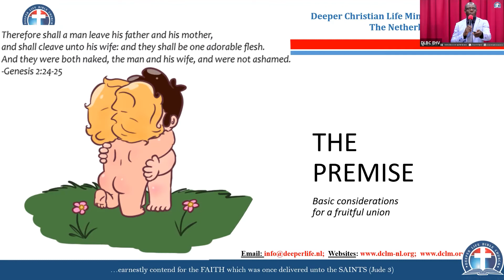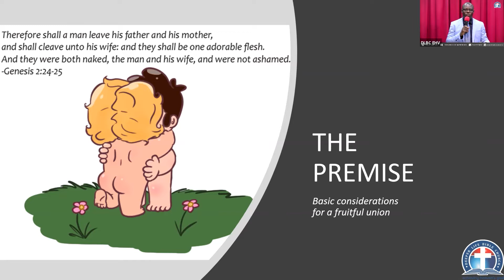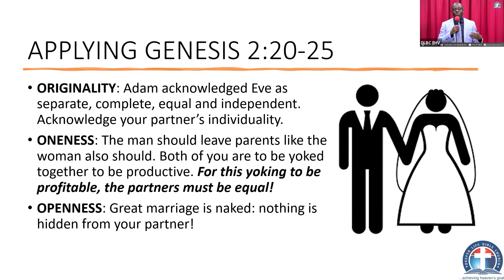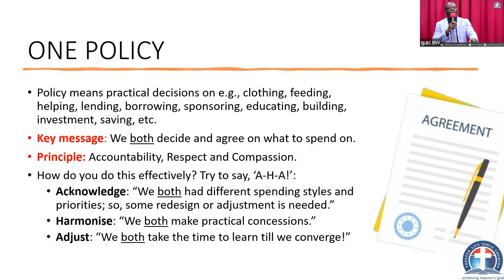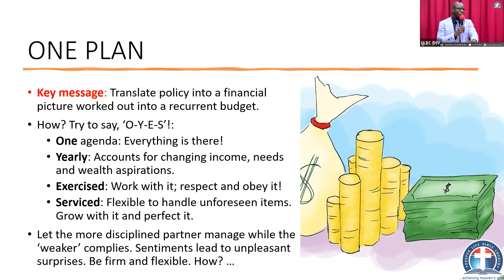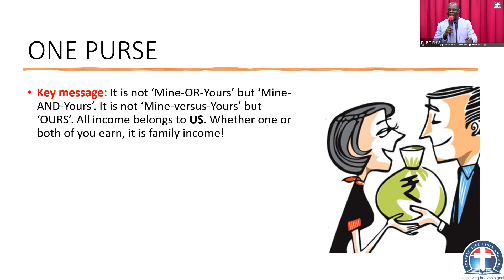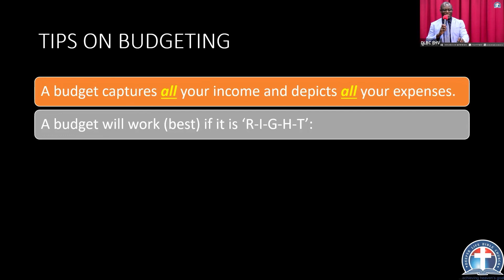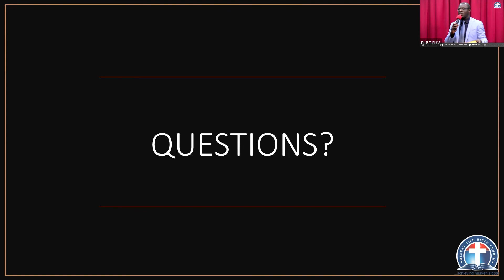Money and Marriage || NCS Seminar (Magnificent Marriage)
Our church has a singular mission to proclaim the simple, saving Gospel of Jesus Christ in its pure form.

Our purpose is to lead many to salvation from sin through the knowledge of Jesus, to build them up as steadfast believers, and to engage them in the work of Christ.

Our foundation is the Bible. We believe in taking the Word of God at its face value, teaching it with all diligence and building our entire lives and affairs on it.

Our preaching is simple, scriptural and serious. We believe the old-fashioned message is as relevant today as it was to the initial audience. "Jesus is the same yesterday, today and forever."

Holiness of life is our highest aim in Christian service. It is our object to promote this in all we do or teach. Opportunities abound in all our Church locations in Benelux for sincere men and women, boys and girls who desire to follow Jesus, live victoriously as Christians and fully engage themselves in the Lord's service.

Through our practical Bible instruction programme and opportunity to participate in evangelism, corporate worship and prayer, you are free to develop your personal faculties and enlist among other soldiers of the Cross and to serve your God to any level you desire.

Feel free to contact us and worship with us in any of our locations in Amsterdam, The Hague, Eindhoven, Rotterdam, Almere-Stad, and Utrecht in the Netherlands, as well as Brussels, and Turnout in Belgium. That will give us an opportunity to know you better. And of course, your visit will also help you in knowing what type of people we are and whether you would like to join us in worship and Christian service. Please take time to check our programmes and the selected study materials on the

May the Lord bless you richly!